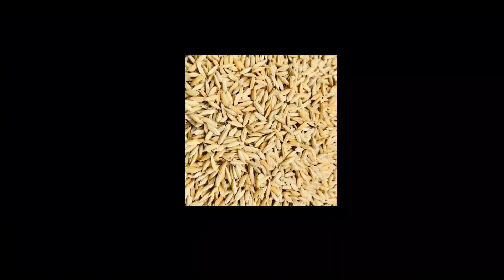PADDY STEAM BOILER RICE MILL BOILERS9443248141,8675221380 PADDY, TERMERIC BOILER MANUFACTURING INDUS